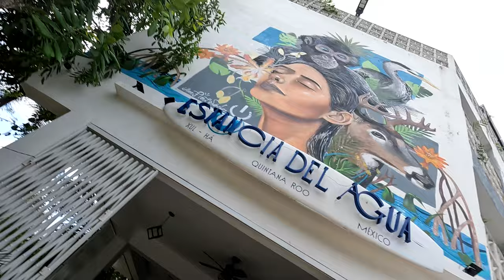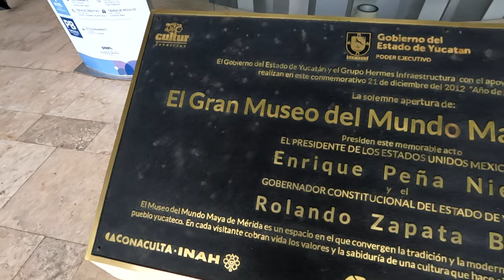Viajando a Merida 🚙 || SIGO MI VIAJE por México 🇲🇽 y llegó a la primera catedral de AMERICA!!!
¡Bienvenidos al encantador y vibrante Merida! Este video te llevará a través de un recorrido por esta hermosa ciudad, mostrándote todos sus tesoros ocultos y sus atractivos más populares. Descubre la cultura y la historia de la región mientras caminas por las coloridas calles del centro, admirando su arquitectura colonial y su arte callejero.

Explora los exquisitos sabores de la cocina local, disfrutando de la gastronomía y la música tradicional que hace de Merida un destino imperdible. Visita los mercados locales, donde podrás probar los deliciosos platillos de la región y comprar artesanías auténticas.

Además, esta ciudad es la puerta de entrada a la impresionante península de Yucatán, donde podrás admirar las antiguas ruinas mayas y las hermosas playas de aguas cristalinas. ¡No te pierdas la oportunidad de descubrir todo lo que Merida y sus alrededores tienen para ofrecer!

Si te ha gustado el video y quieres ayudarme